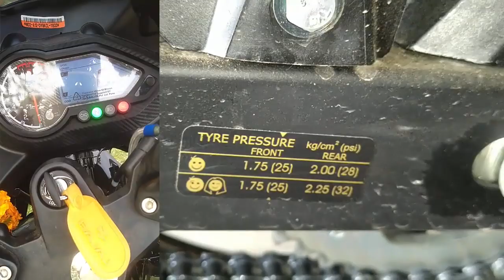Pulsar 180F ABS VS Apache RTR 160 4V Which Is Best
In this video i will show & Tell You
Pulsar 180F ABS VS Apache RTR 160 4V
compare with all features price mileage performance